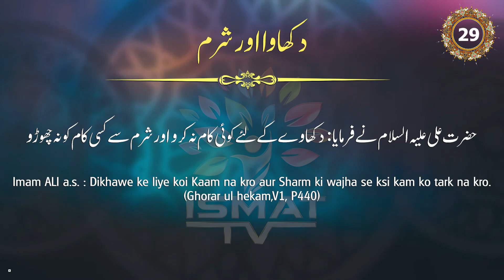#029 Daily Hadees || Dikhawa Aur Sharm